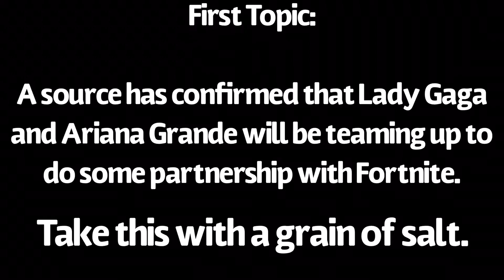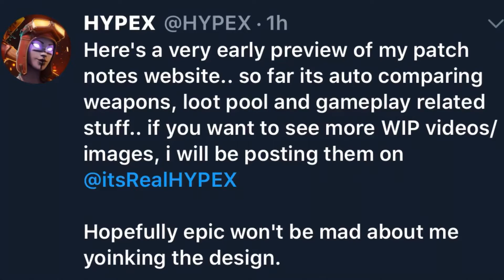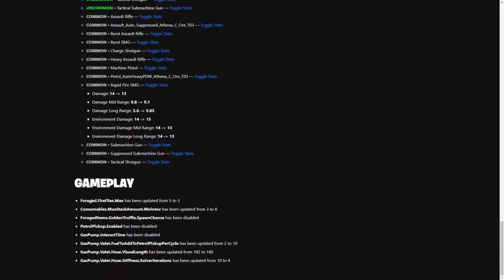NEW Patch Notes RETURNING?! Lady Gaga & Ariana Grande! Free Emote!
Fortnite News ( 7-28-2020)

Support-A-Creator: Flikz